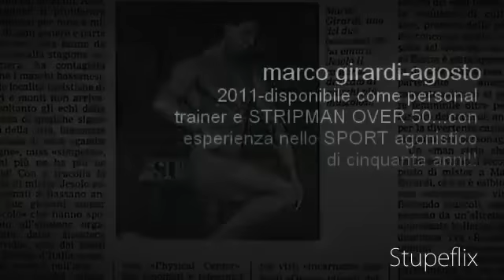marco girardi 2011-versione"RAMBO"!!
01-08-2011 :foto ,con luci e fotocamera PROFESSIONALI, di marco girardi,nato il 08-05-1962(quasi 50 anni di età e quasi 40 anni di ESPERIENZA nello SPORT AGONISTICO : body building-pesistica e PALLAVOLO...ho iniziato a giocare PALLAVOLO ed a praticare ATLETICA e CICLISMO AGONISTICI a circa 12 anni!!!"QUALCUNO" a quell'età faceva solo il"BAMBOCCIONE"!!ah,ah,ah
!!) ...I!!disponibile come PERSONAL TRAINER e STRIPMAN-animatore OVER 50 e ISTRUTTORE di BODY BUILDING e PESISTICA con brevetti della FILPJ-CONI-rilasciati all'"ACQUACETOSA"di ROMA dal 1986-7 e dall' I.S.E.F. di PADOVA!!!tel.3314015357 e 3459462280.Residente a bassano del grappa-vi-ITALIA.